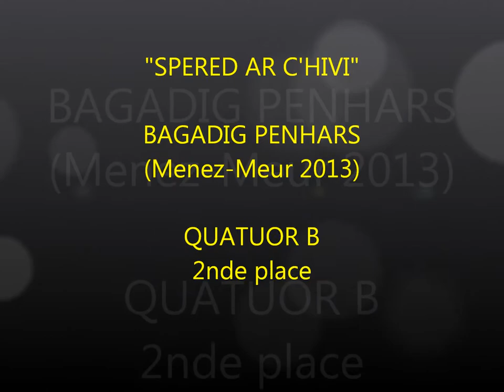Bagadig Penhars "Spered Ar C'hirvi" / Menez-Meur 2013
Concours quatuor B à Menez-Meur, seconde place pour le Bagadig Penhars.